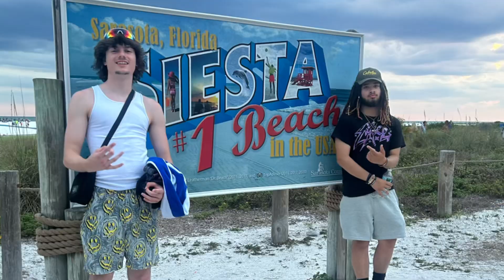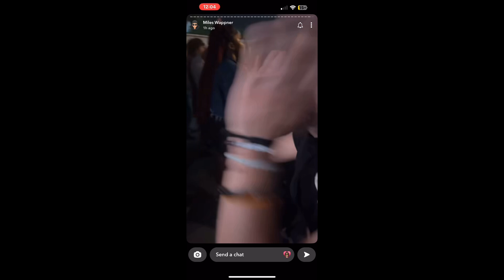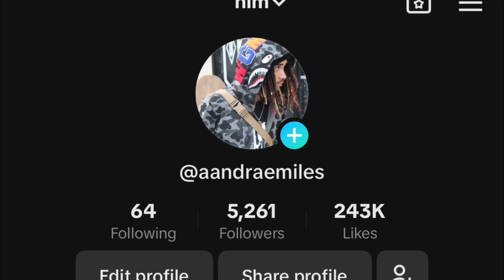IF YOU SCARED STAY HOME!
Look whos back up dropping vids😭😭 I got a couple more in the hatch I appreciate you guys tapping in. I need to lock inn but just always some shi going on u guys alr know. Thx for rocking w me still 💚💚

IG Xndrxe

Snap Drae1miles

Tiktok draekong